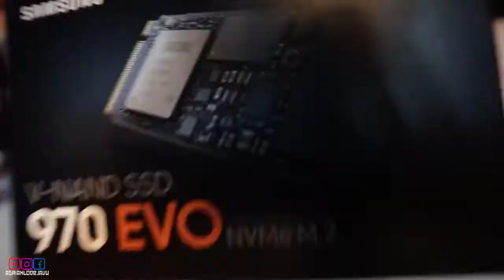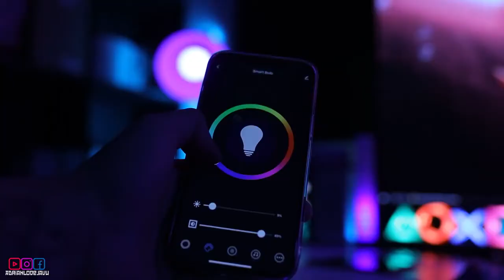DREAM SETUP ASUS ROG X abit GUNDAM custom😂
~SPECS~
Casing: ASUS ROG STRIX HELIOS White Edition
Motherboard: ROG STRIX B550-A Gaming
Power Supply: ROG-STRIX-850G-White
CPU cooler: ROG STRIX LC 360 RGB
CPU: AMD RYZEN 9 5900X
GPU: ASROCK TAICHI RADEON RX6800 XT 16GB OC
WIFI: ASUS AX3000 Dual Band WIFI 6
STORAGE: SAMSUNG EVO 1TB 970 NVME
                  : GIGABYTE SSD 1TB X 2
RAM: CORSAIR VEANGEANCE PRO RGB 16G X 4 Custom DIY color
RGB strip: LIANLI STRIMER PLUS 24 PIN , TRIPLE 8 PIN, PHANTEX RGB Neon combo
GUNDAM back plate deco: Shopee custom made by 'crystal5224'

♠️ OTHER PARTNERSHIP♠️
🎮PRISM+ 💻PCBYTE